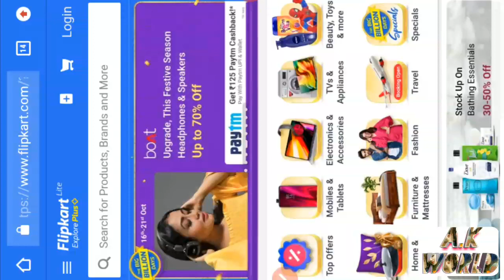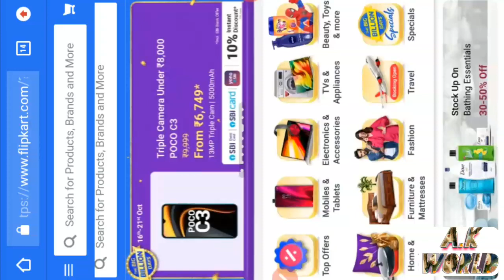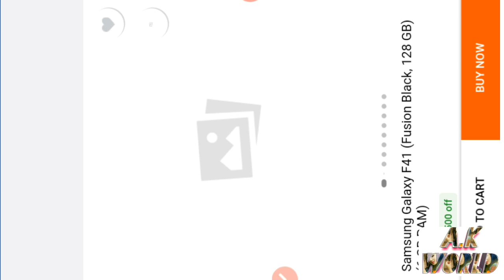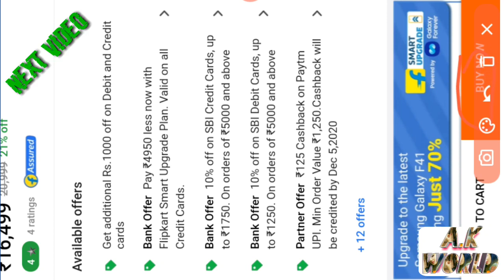FLIPKART SE FREE 10 प्रतिशत Mobile Abhi Oder Kiyegye 2020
1.kinmaster se video kese banye
2.new whatsapp status video
3.editing video
4.sadi ka video kese banye